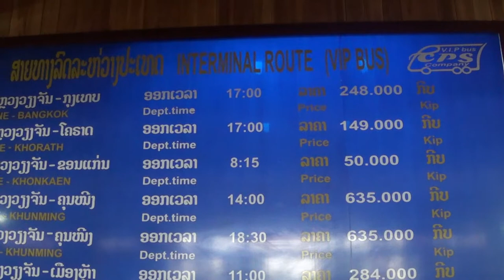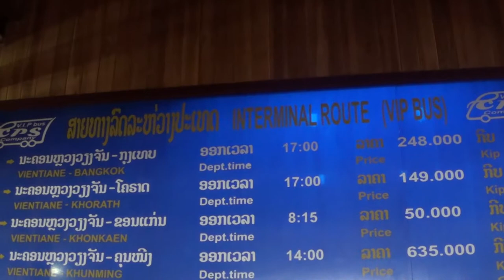ตารางการเดินรถระหว่างประเทศจากเวียงจันทน์